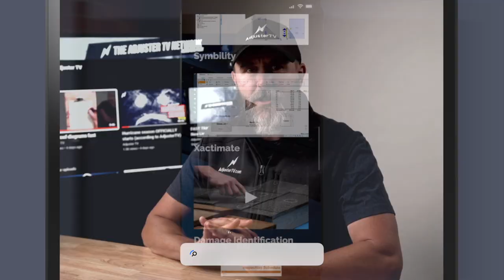Winners never quit and quitters never win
👉🏻👉🏻The FASTEST way to get working as an adjuster: Beginners Guide to a Claims Adjuster Career 👈🏻 👈🏻

How the Quiet Quitter and Anti-Work movements are providing unprecedented opportunities for people who want true fulfillment.

Quiet Quitting is striving for mediocrity and if a person can't summon the passion to do a great job at work (any work), how can they possibly hope to be truly successful?

We have what we're calling a talent crisis in the US - and in my industry, which is independent insurance claims.  Why is it so hard to get people to sign up for a high paying career - which by the way doesn't require any kind of college degree, associates degree, or even trade school certificate - that they can take two weeks of training, get a few state licenses, and be making six figures if not the first year, then definitely by the end of their second or third year?

A job where somebody can work remotely in their PJ's - or, if they want - they can travel extensively and be involved in helping people recover from major natural disasters - the kind you see on the news.

If you're a quiet quitter or have been seduced by the anti-work movement, I can only say that you're going to be left behind if you sit around and wait for the world to come to you and cater to your desires.

For everybody else, what better time to win at life than when your competition is just plain checking out.

FREE GUIDES

PARTNERS